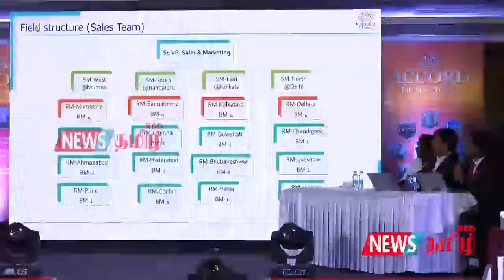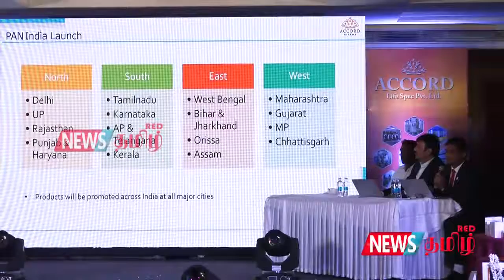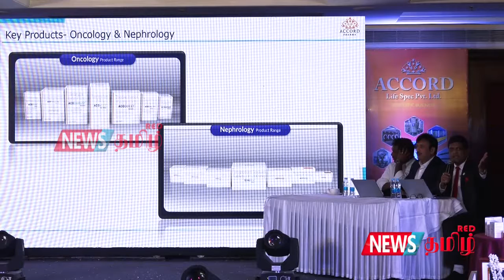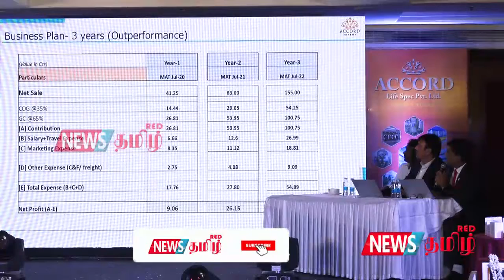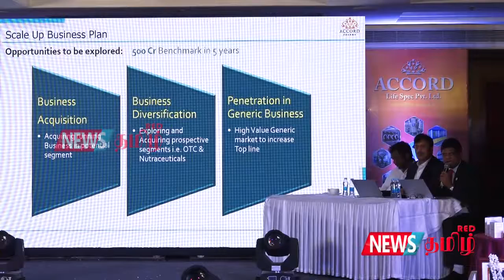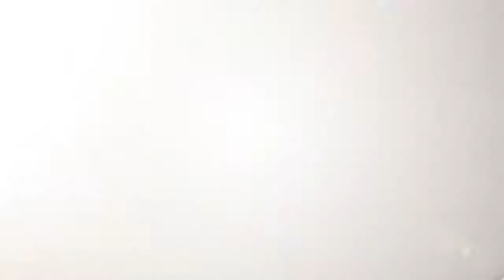Accord Pharma Launch Press Meet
Chennai 12 March 2020: Accord Group, a top notch private sector firm founded by S. Jagathrakshakan, forays into pharma business with a domain knowledge the company already has in areas like Healthcare, Hospitality, Information Technology, Realty, Power Generation, Education, Distilleries, Print and Visual Media. Headquartered in Chennai,  Accord Group now enters the Pharma Business with a bang as Accord Life Spec Pvt. Ltd (Accord Pharma) with a major focus on research and development, manufacturing and supply of Sterile and non-sterile formulation products and API across countries, besides planning to make a strong impact in Indian pharma market.
According to Mr. Manish Choube, Global CEO, Accord Life Spec, and Mr. Satessh Singh, Senior Vice-President, Sales and Marketing, Accord Pharma-India Business, there are plans to make the company a global specialty pharmaceutical entity in terms of innovation of products for patients in the current challenging and competitive pharmaceutical environment.
This is driven by a strong commitment to quality compliance and to operating with the highest standards of ethics and integrity,'' the two top officials said and added, `we are well-versed with the expectations and trust that our customers and stakeholders have in us and we work towards creation of a healthier world.'' They mentioned, “Company will launch various products in international markets including USA, Europe and various other countries from next year”.
As a first step, Accord Group is venturing into Indian Market with the introduction of two key therapies Oncology and Nephrology to fill the gap between Quality and Demand. The products range deals with treatment during blood cancer, breast cancer, lung cancer, hemodialysis, kidney transplant and renal medicines.

About the formulation products research & development and manufacturing facilities, they said, ‘The world class facility at Oragadam, Chennai, has the required modern equipments for design and development, manufacturing and supply of Parenteral & Oral Solid Dosages Formulations (Oncology and Non-Oncology).''
The two experts further said, ``Our export-oriented manufacturing facility (EOU) has been built to the strictest specifications and in accordance with the principles of current Good Manufacturing Practices as required by the guidelines of the USFDA, UK-MHRA, PIC/S, TGA-Australia, Health Canada, ANVISA-Brazil, MCC-South Africa, India-DCA and other regulatory agencies across the globe.'